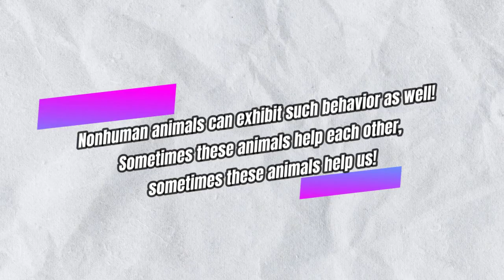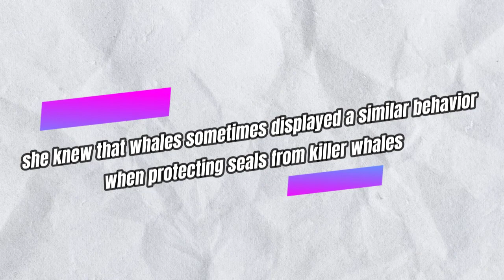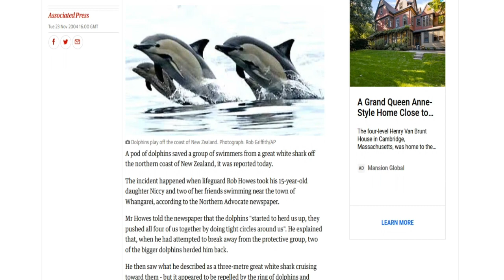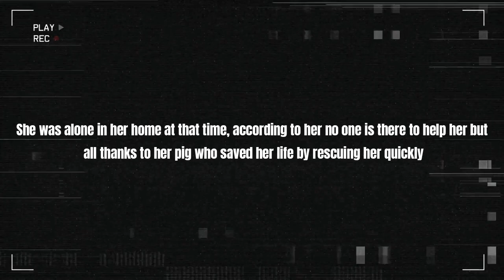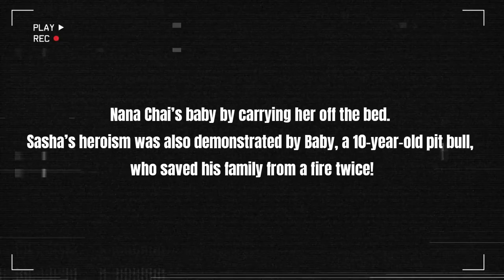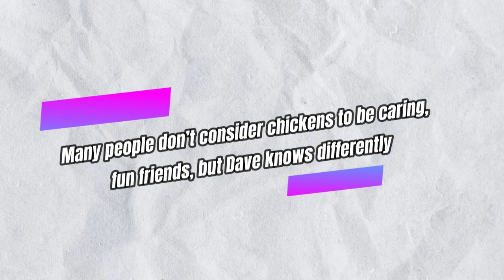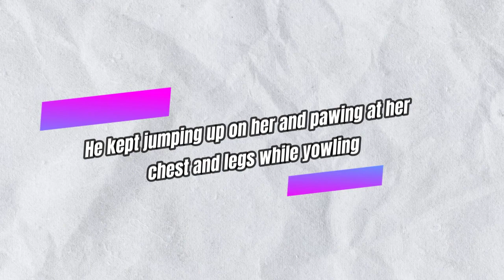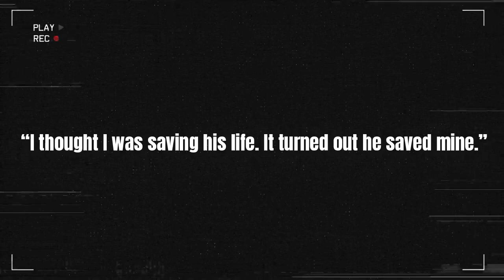AMAZING Animals saving Humans Moments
Annimals are awesome, and we absolutely love them. If you're a Annimal lover just like us, then you will definitely enjoy these videos. Sit back, relax, and enjoy :)